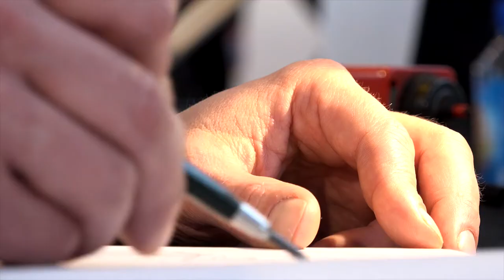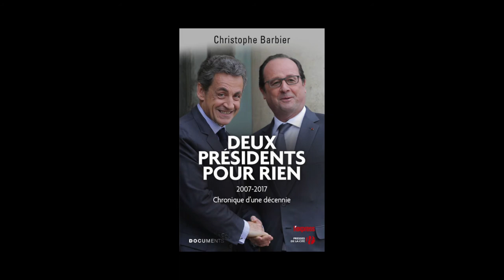Christophe Barbier - Deux Présidents pour rien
À l'occasion de Livre Paris 2017, Christophe Barbier vous présente son ouvrage "Deux Présidents pour rien : 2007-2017, chronique d'une décennie" aux éditions Presses de la Cité.